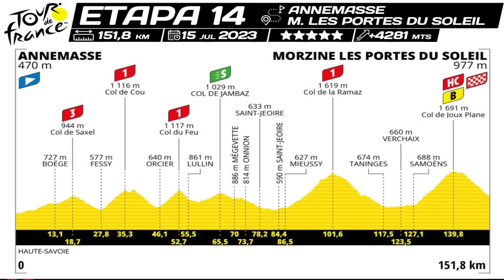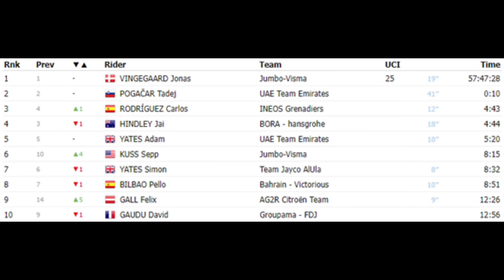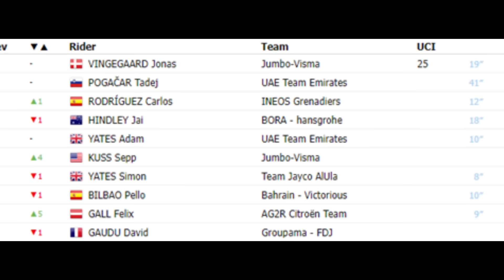RESUMEN ETAPA 14 TOUR DE FRANCIA 2023/POGACAR VS VINGEGAARD CARLOS RODRIGUEZ GANA LA ETAPA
Resumen etapa 14 Tour de Francia 2023